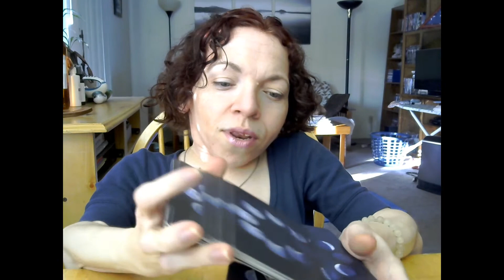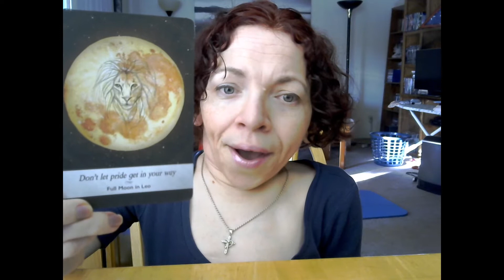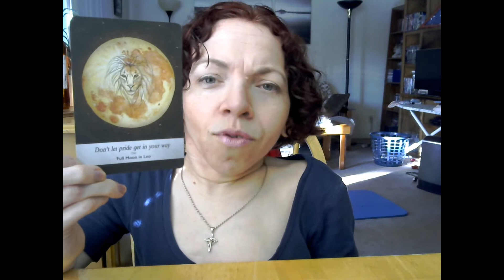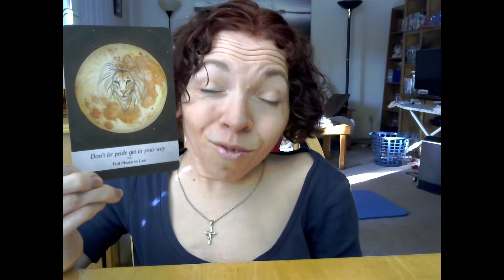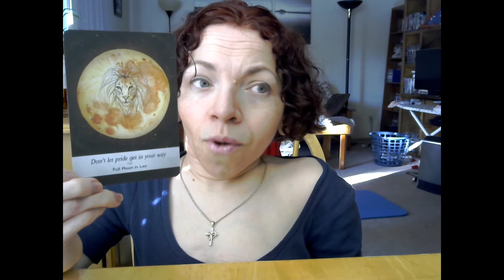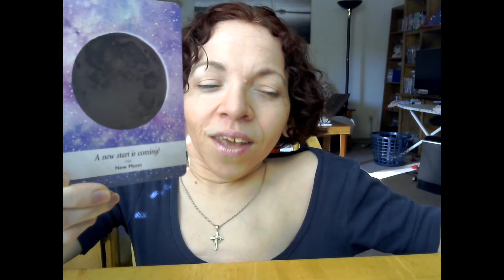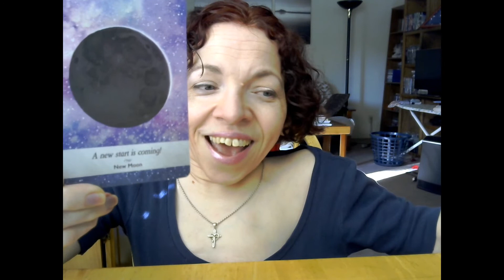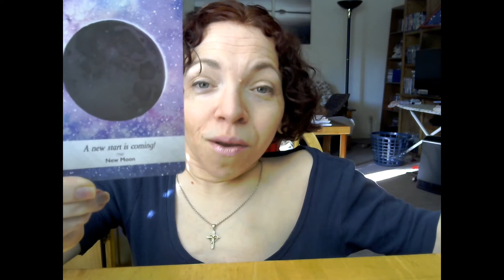New Moon in Pisces | February 23rd, 2020 | The Moon Watch Series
The New Moon in Pisces is the sign of new beginnings & breaking out of the chains of our old habits, patterns & beliefs. We take a look at this as the Universe tells us what we need to know during this cycle.

FYI: This is a GENERAL card reading & is meant to give life direction. I do NOT predict the future. (If I did, I would be traveling all over the world right now! LOL)

Thank you for tuning in & for your continued support.

─── ･ ｡ﾟ☆: *.☽ .* :☆ﾟ. ───

                    @timmytheangelkitty (Timmy)

─── ･ ｡ﾟ☆: *.☽ .* :☆ﾟ. ───

Accompanying Book:

☾  Moonology: Working with the Magic of Lunar Cycles

── ･ ｡ﾟ☆: *.☽ .* :☆ﾟ. ───

☾ Full Moon - Petit Biscuit